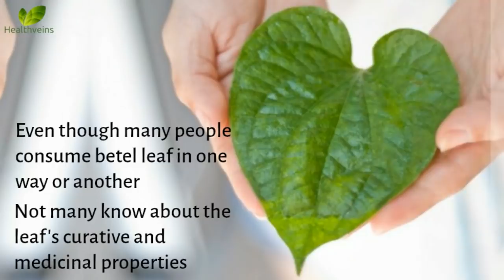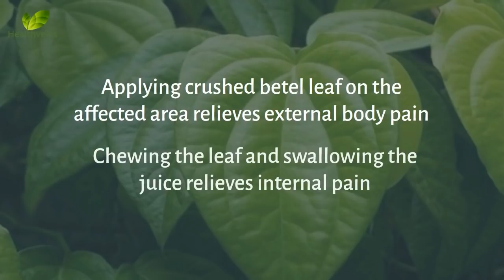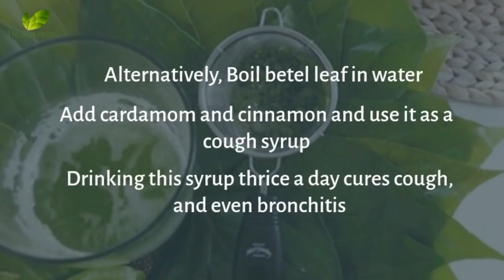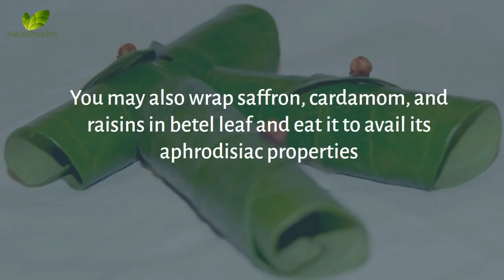7 Amazing Health Benefits Of Betel Leaf + Different Ways To Use It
Health Benefits Of Betel Leaf
Wild Betel Leaf

Studies have shown that betel leaves numerous other health benefits, let's see some of them

1. Betel leave is Painkiller 0:52

2. Aids Digestion 1:13

3. Keeps Breath Fresh 1:40

4. Respiratory Disorders 1:57

5. Diuretic 2:22

6. Treats Skin Conditions 2:36

7. Cures Erectile Dysfunction 3:06

So, these are 7 amazing health benefits of using betel leaf, Try to use them to experience its benefits.